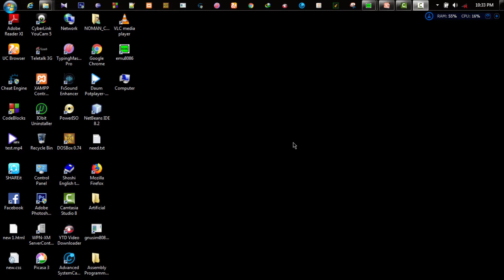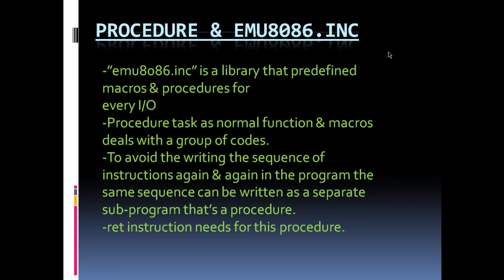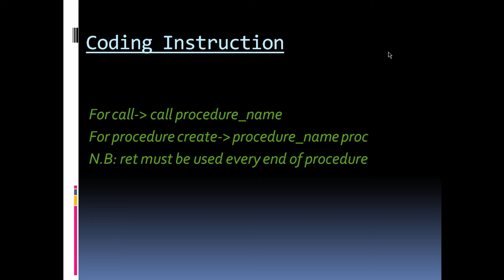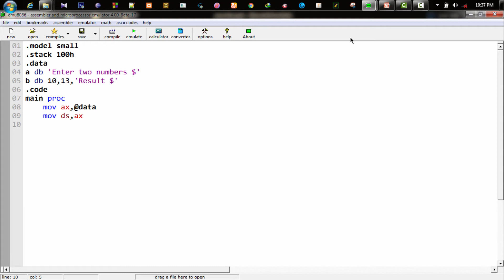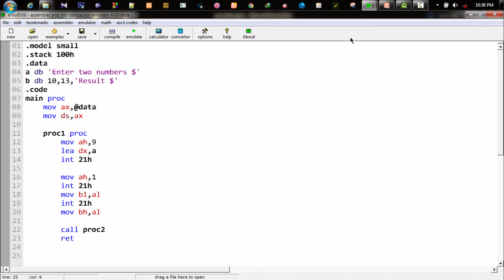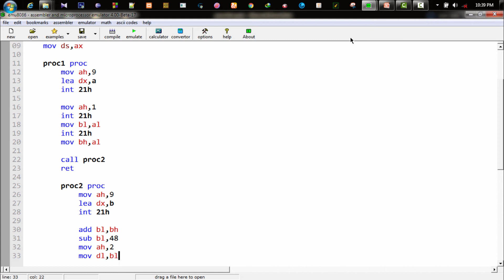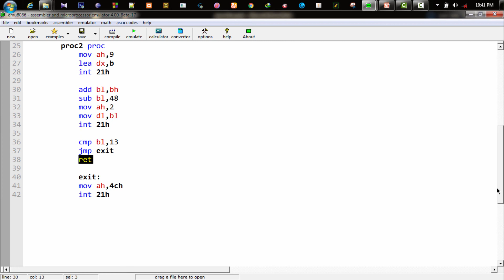26. Assembly Language Programming procedure concept | Bangla Tutorial